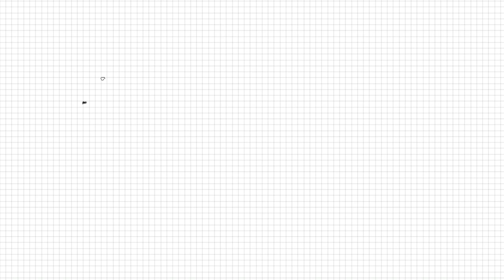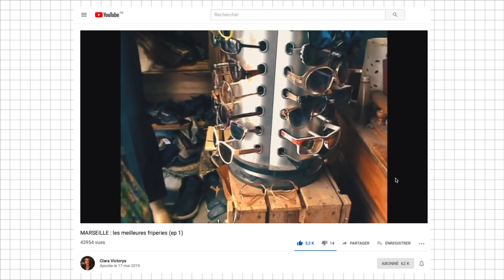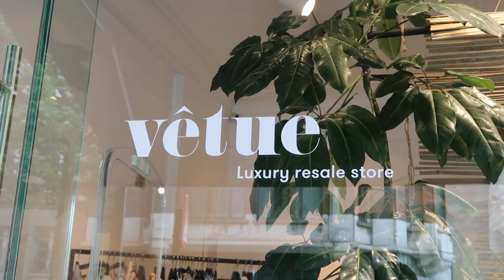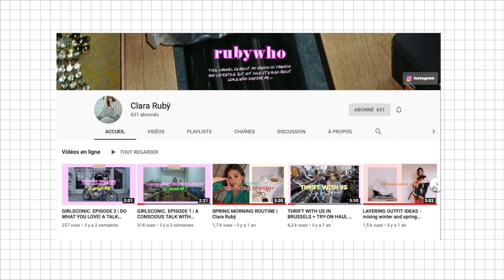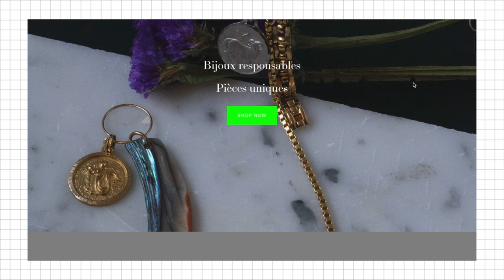BIG HAUL 🍬 luxe et fripes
6/ Pantalon en laine Junya Watanabe via Tamago Amsterdam (taille S)
7/ Sandales Céline (38) via Vêtue à Bruxelles
8/ Short Carhartt "Clover"

- Fripes à Marseille : Mélanine, Sepia swing club, Humana, Marcel et simone, Lilou vintage
- Chaîne de Ruby Who + Instagram @rubywho
- Téva : instagram @tvswb

Musique
1/ Orange Jasper - Sarah, The Illstrumentalist
2/ Malachite - Sarah, The Illstrumentalist
3/ Woke - SINY
4/ Caipirinha
5/ Andrew Applepie - 1111
6/ 2035 - Alkakris

BOÎTE POSTALE 〉
Une lettre ou une surprise à m'envoyer ?
Voici l'adresse !

lecoindelodie - BPYOUTUBE.fr
97 rue Sauveur Tobelem
13007 MARSEILLE

À PROPOS 〉
Moi c'est Elo ! Je partage mes coups de coeur, des nouveautés et des conseils sur la mode, la beauté et la déco. J’adore chiner des pièces de luxe et des trouver des adresses culture et mode de seconde-main.